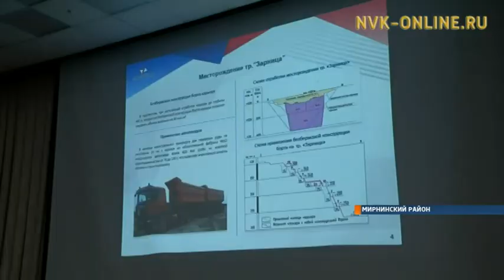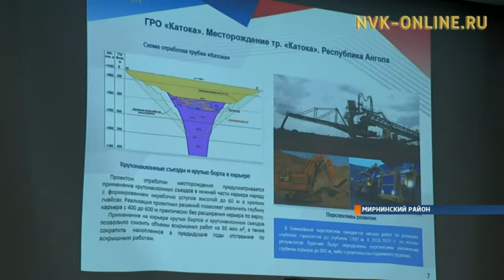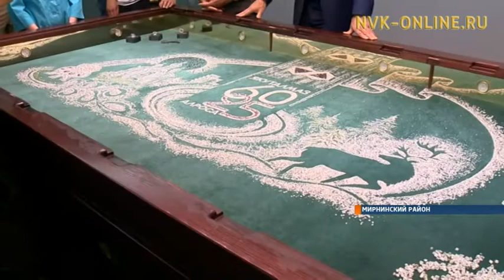«АЛРОСА» встретила делегацию акционеров и инвесторов